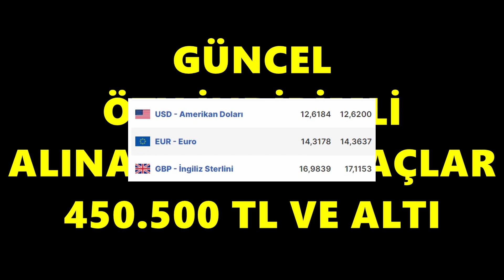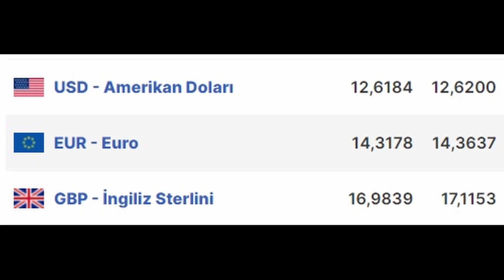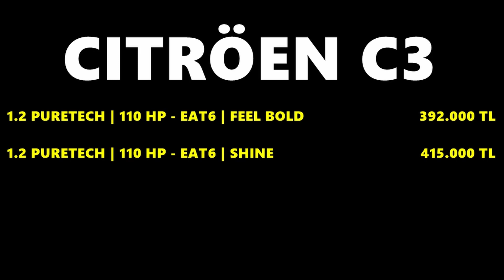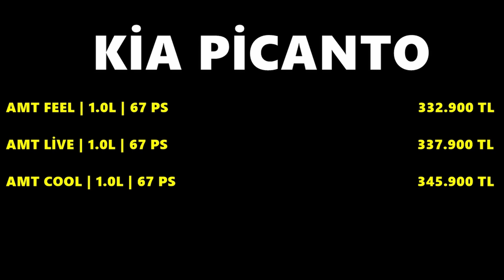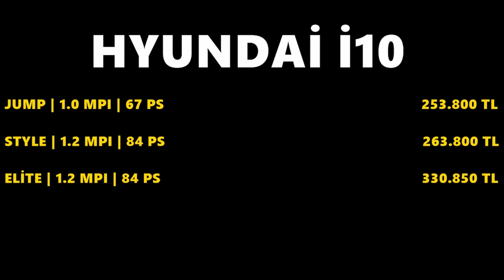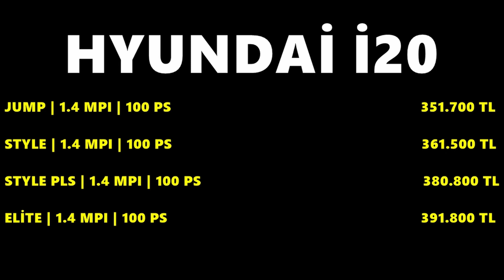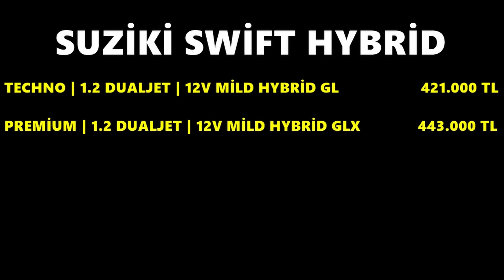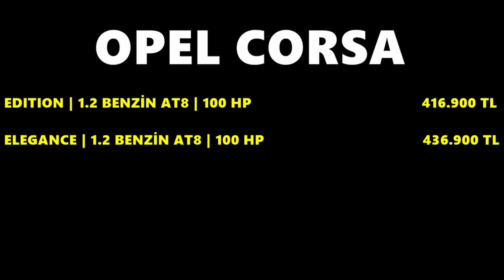GÜNCEL OLARAK OTOMATİK ÖTV İNDİRİMLİ ALABİLECEĞİNİZ ARAÇLAR!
Unutmadan;

🔔 ZİLİ AÇ !
✍ YORUM YAP !
👍 BEĞEN !

💪 Hayallerim, Hedeflerimdir !

⚠️ KILIÇASLAN TV YouTube Kanalındaki Tüm Videoların Hakları KILIÇASLAN TV Kanalına Aittir. İzinsiz Kopyalanması veya Çoğaltılması Yasaktır !

90 altı engelli araç alımı,
18 yaş altı engelli araç alımı,
90 üzeri engelli araç alımı,
100 90 engelli araç alımı,
90 engelli araç alımı 2021
kdv hesaplama,
kdv şaban,
kdv beyannamesi hazırlama,
kdv dahil hesaplama,
kdv nasıl hesaplanır,
kdv nedir,
kdv hesaplama muhasebe,
kdv kemal sunal,
kdv ayarlama,
kdv artırımı,
kdv ayırma nasıl yapılır,
kdv ayarlama beko,
kdv açığı nasıl kapatılır,
kdv alacağı nasıl hesaplanır,
kdv ayırma excel,
kdv ayıklama,
kdv beyannamesi,
kdv beyannamesi hazırlama luca,
kd